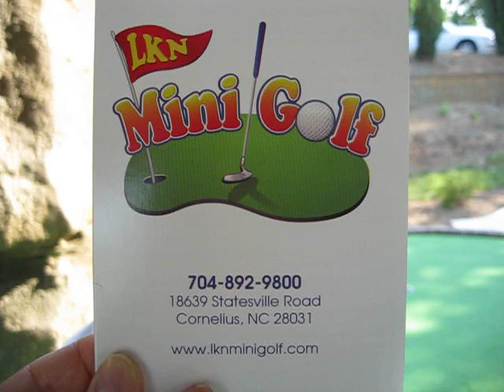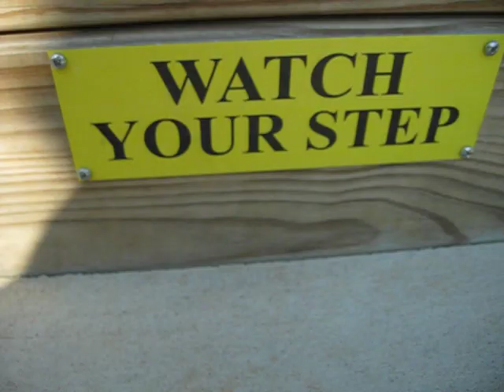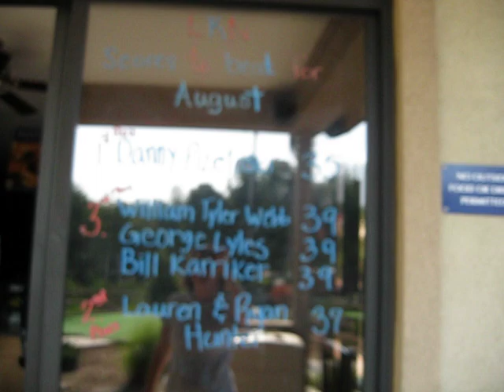Lake Norman ( LKN ) Miniature Golf ( MINI Golf ) North Carolina Part 2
Just a fun walk-thru